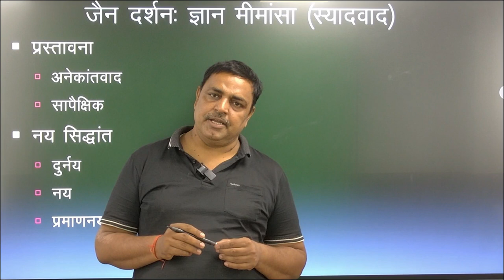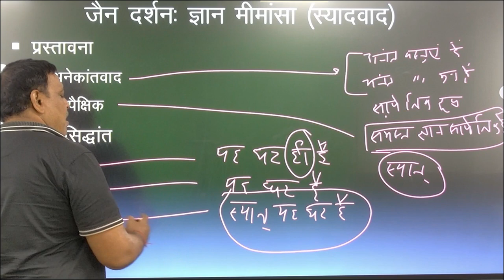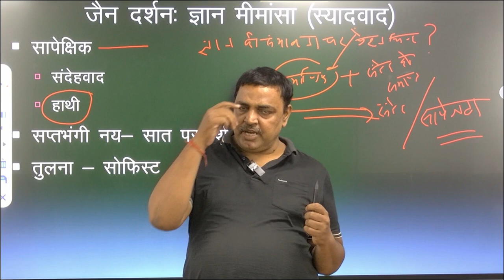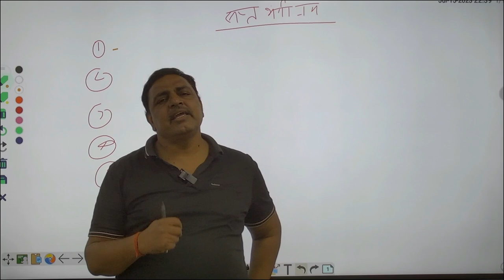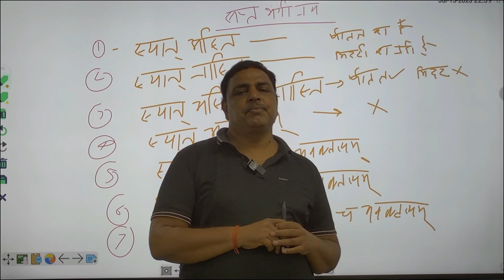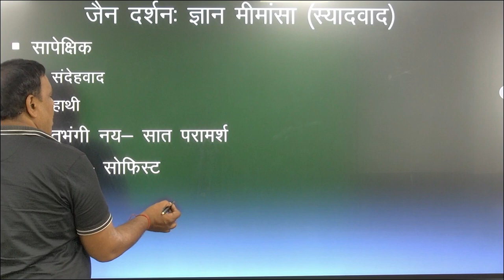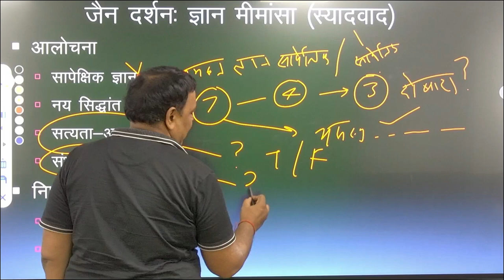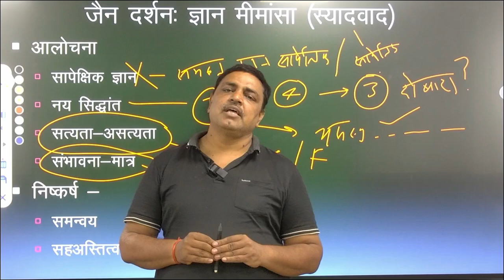MAPH101(N)BLOCK 3UGPH-103(N)BLOCK2 JAIN DARSHN PART3 Shyadvad BY DR.Atul kumar mishra Asst.Prof.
MAPH101(N)BLOCK 3
                                             UGPH-103(N)BLOCK2

                                                 JAIN DARSHN

PART3
                                                     Shyadvad
                                                           BY
                                            DR.Atul kumar mishra

                                             Asst.Prof. Philosophy
                                                      UPRTOU